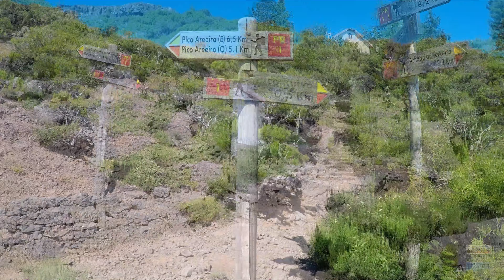Madeira | Vereda do Pico Ruivo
Beautiful Mountains

Video taken with GoPro 5 Black + Karma Grip